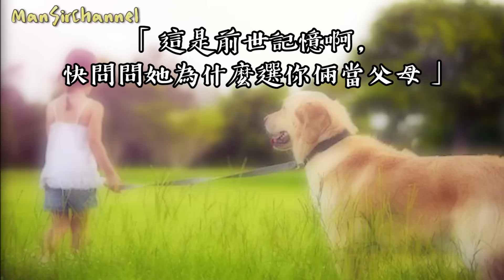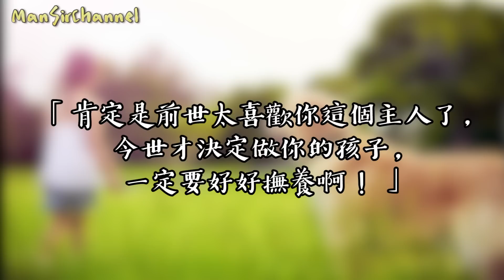2歲女兒告訴媽媽「我是妳以前養過的狗狗」，還說出「老公都不知道的證據」讓她不得不信！ | Man Sir 靈異台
2歲女兒告訴媽媽「我是妳以前養過的狗狗」，還說出「老公都不知道的證據」讓她不得不信！

我們時常把寵物當作家庭中的一員，如果有來世，我們希望還可以和它們再相聚。最近一名日本網友竟然表示，自己的女兒有前世記憶！

這位網友在和兩歲的女兒聊天的時候，女兒突然說：「媽媽我是你以前養的一隻狗喔，當時還有一隻狗，它雖然很可愛，但是我卻很怕它。」

網友當時就愣住了，她從來沒跟女兒說過養狗的事情，也沒給她看過狗狗的照片。而且她養狗的時候還是單身，養狗的事情只有她和狗狗知道。

網友為了驗證這件事，找出以前和6隻寵物狗的合照，女兒竟然一眼認出那條狗，並說：「這就是以前的我」。

網友們看後紛紛評論：「這是前世記憶啊。快問問她為什麼選你倆當父母」、「肯定是前世太喜歡你這個主人了，今世才決定做你的孩子，一定要好好撫養啊！」、「以前有那麼多兄弟姐妹跟她爭寵，現在她是你的唯一。」、「她很愛妳哦。」

記憶力依舊是最難研究的科研難題，希望有一天能夠解開前世記憶之謎。

來源：讀賣新聞